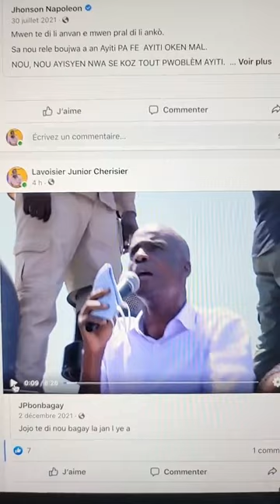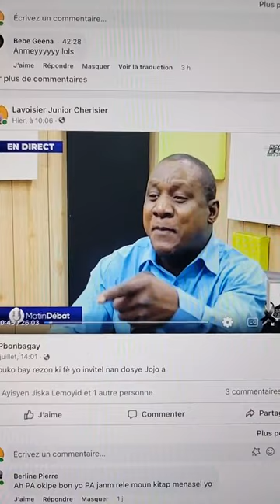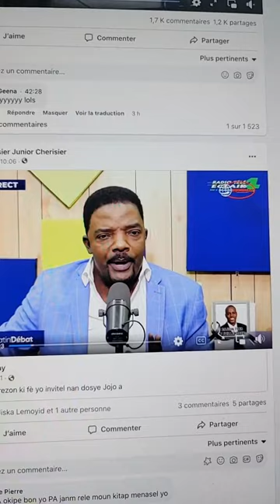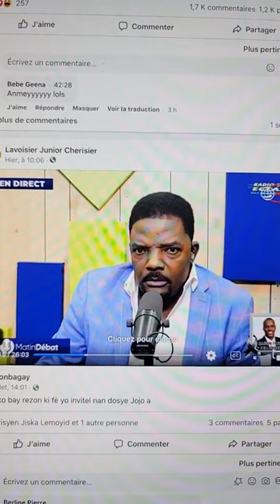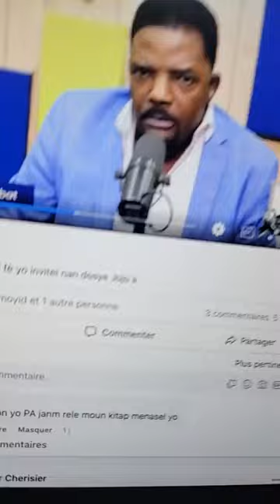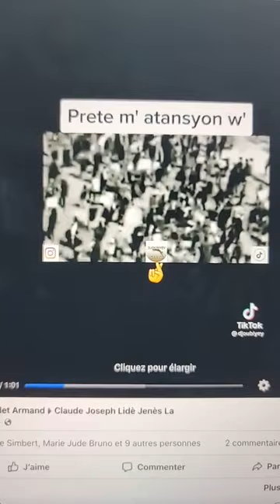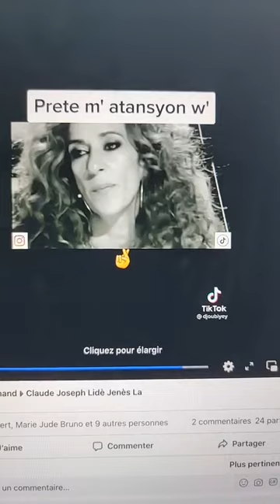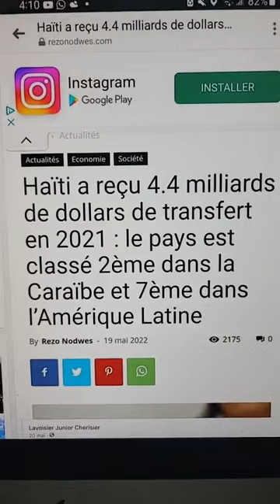ANALIZE DOSYE, AVANSE IPOTEZ, EVALYE SENARYO POU LIMYE AK KONPREYANSYON